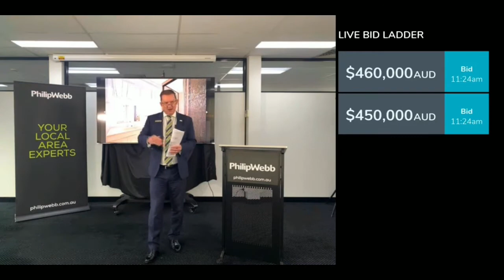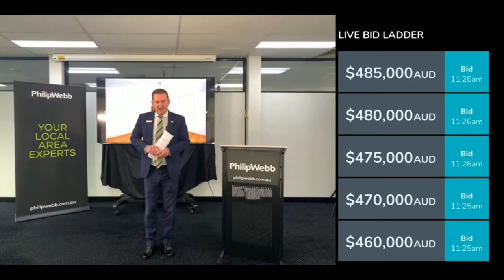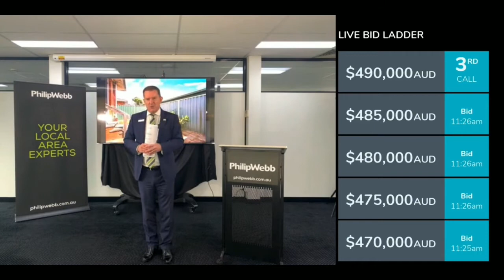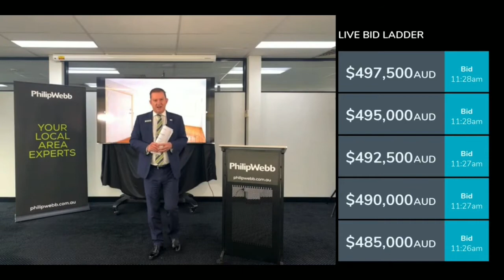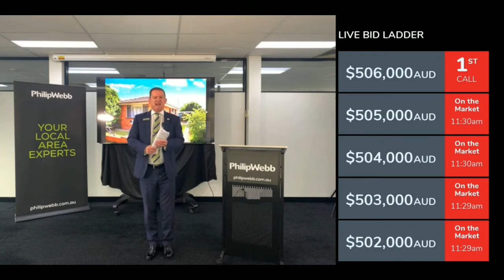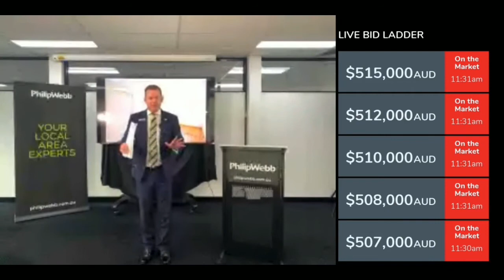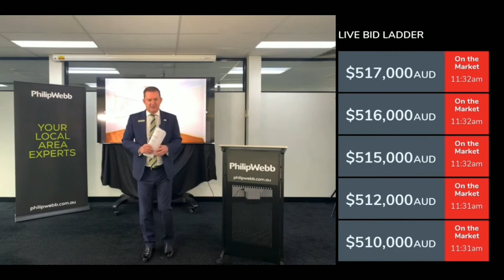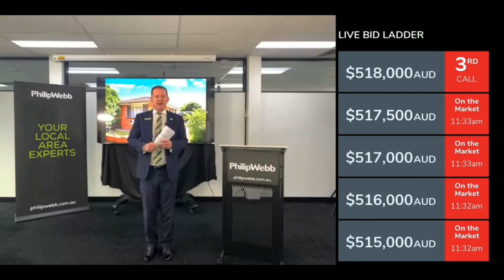4/41 Patterson Street, RINGWOOD EAST 3135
An entry level unit with street frontage in a great location, just walking distance to Ringwood East Train Station and the Shopping Village.

The property was SOLD via online Auction during Melbourne’s Lockdown No. 5.